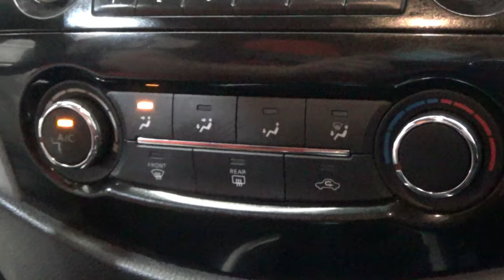Nissan / NP300 Frontier / 2018 - 7707